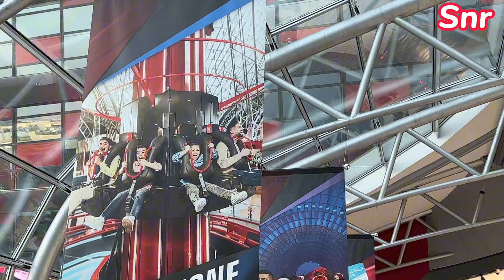Yas island🏝️ Abu Dhabi🇦🇪/Part 4/ferrari world @snrvlog3564 🫶🤟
Hi everyone it's me Sandesh Neupane
hope you guys enjoy the video if
you're new on my channel thanks for
watching my videos fi you like this kind of
videos
content don't
forget